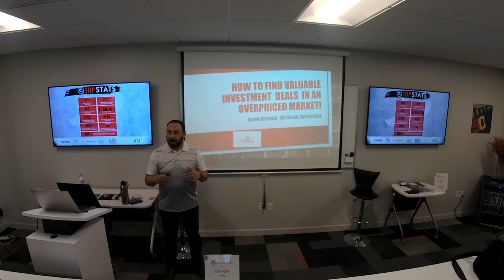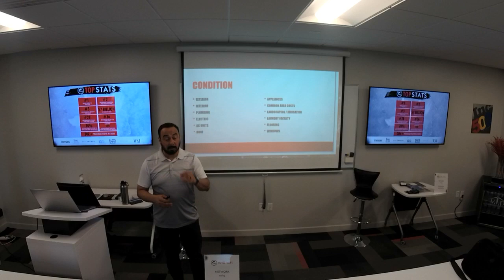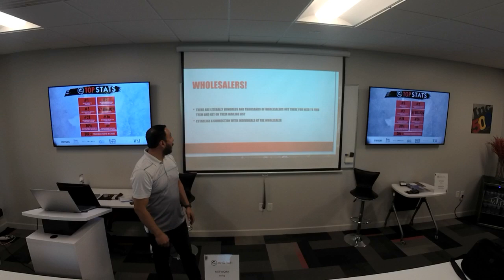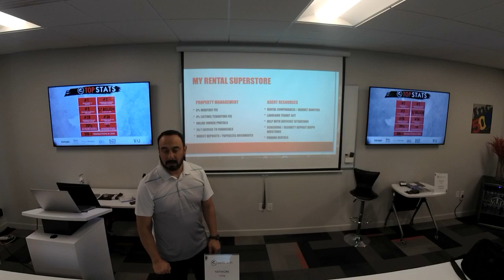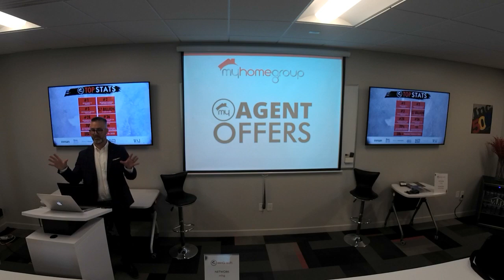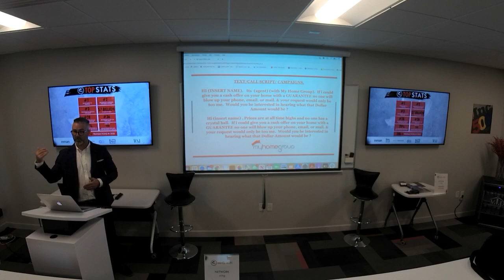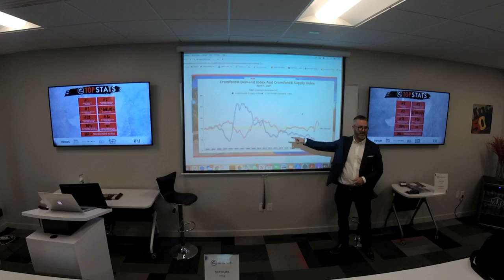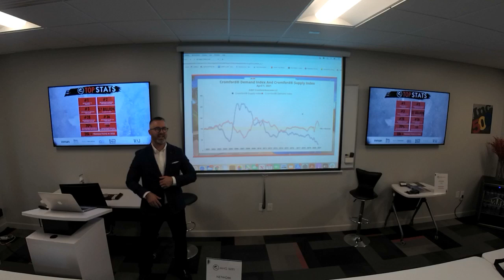How to Find Valuable Investment Deals & Stay Competitive w/ Cash Offers